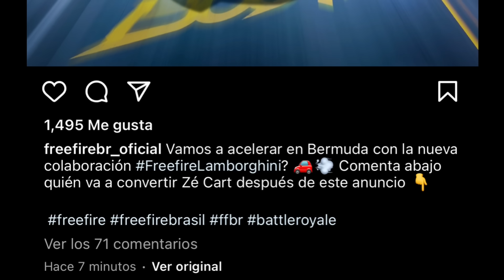Esta es La Nueva Colaboracion de Free Fire x Lamborghini Que Llegara a FF Latam 🎁😎 | JORGEPLAYED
Llega la nueva colaboracion de ff x lamborghini con skin gratis y emotes exclusivos 😳